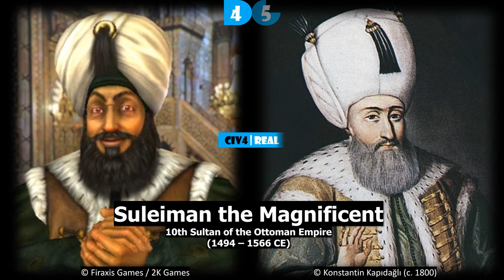Leaders in Civ4 x Real-world Illustration | Sid Meier's Civilization IV | Comparison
Credit: Firaxis Games / 2K Games
Leaders List:
Alexander
Asoka
Augustus Caesar
Bismarck
Boudica
Brennus
Catherine
Charlemagne
Churchill
Cyrus
Darius I
De Gaulle
Elizabeth
Frederick
Gandhi
Genghis Khan
Gilgamesh
Hammurabi
Hannibal
Hatshepsut
Huayna Capac
Isabella
João II
Julius Caesar
Justinian I
Kublai Khan
Lincoln
Louis XIV
Mansa Musa
Mao Zedong
Mehmed II
Montezuma
Napoleon
Pacal II
Pericles
Peter
Qin Shi Huang
Ragnar
Ramesses II
Roosevelt
Saladin
Shaka
Sitting Bull
Stalin
Suleiman
Suryavarman II
Tokugawa
Victoria
Wang Kon
Washington
Willem van Oranje
Zara Yaqob